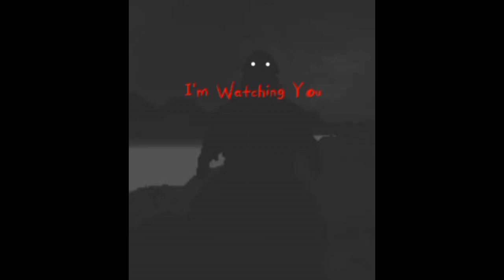New ImWatching Roar - Announcement (Kaiju Universe)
credits to Idk anymore for the help.